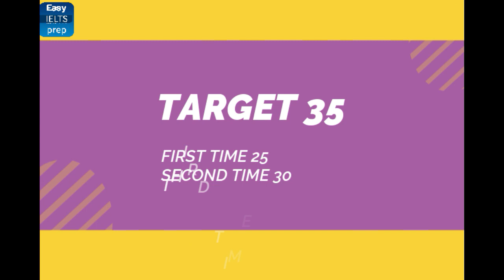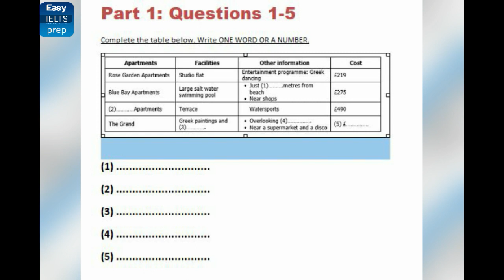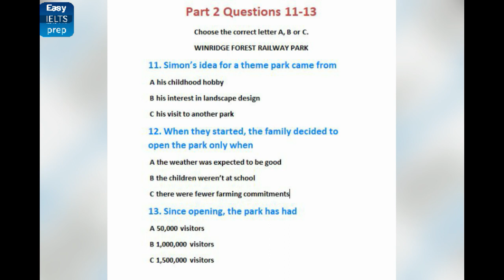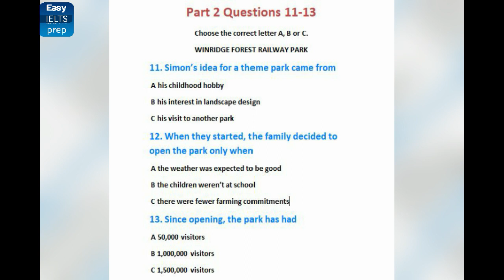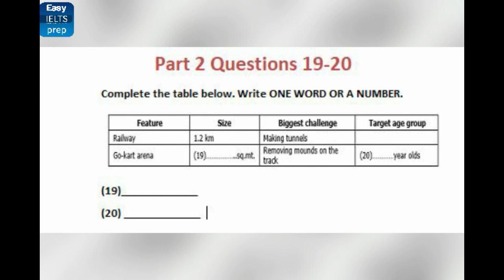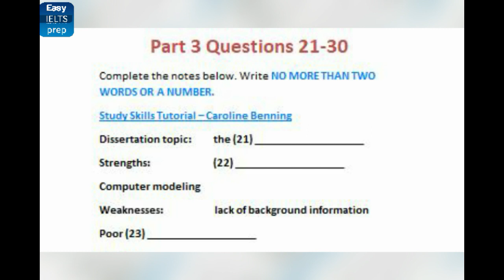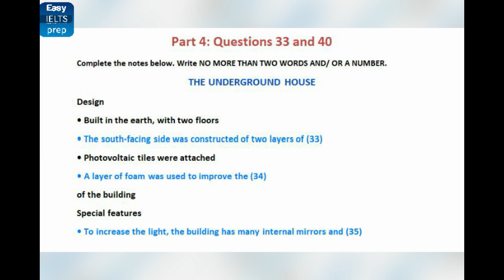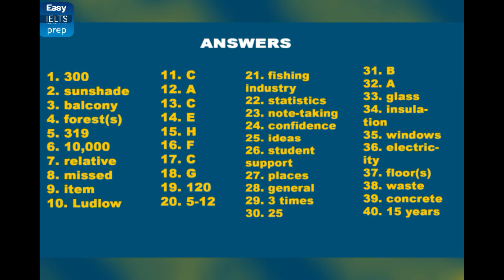LISTENING PRACTICE - IELTS TEST WITH ANSWERS 2022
If you want start you English speaking journey for free, this new series on english course in Hindi will really help you. Try to practice all the things mentioned in the video and practice along with it.